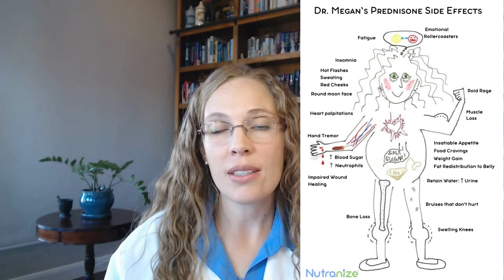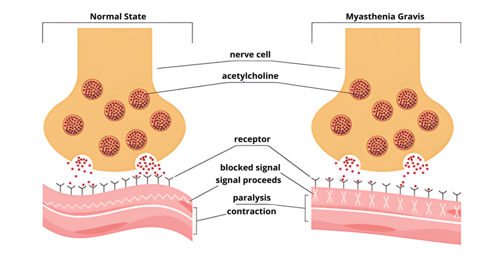Prednisone for Myasthenia Gravis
This content provides an overview of myasthenia gravis, a condition that impairs the communication between muscles and nerves. It discusses various treatments for the condition and the treatments that you should avoid. Watch out for a FREE prednisone checklist to help manage the side effects of prednisone.

Chapters
0:00-2:07 What is Myasthenia Gravis?
2:08-3:09 Symptoms of Myasthenia Gravis
3:10-6:21 Prednisone for Myasthenia Gravis
6:22-9:37 Other Medications for Myasthenia Gravis
9:38-11:44 What triggers Myasthenia Gravis to get worse?
11:45-12:35 FREE Prednisone Checklist (Top 7 Mistake while on Prednisone)

Key Takeaways
1. Symptoms of Myasthenia Gravis: The condition disrupts the connection between muscles and nerves, leading to symptoms such as muscle weakness, drooping eyelids, double vision, difficulty swallowing, and limb weakness.
2. Common Treatment - Prednisone: Prednisone, an immunosuppressant, is commonly used to treat myasthenia gravis but comes with side effects like weight gain, muscle loss, insomnia, mood changes, and osteoporosis.
3. Other Treatment Options: Besides prednisone, treatments include Persig (which enhances acetylcholine signaling), immunosuppressants like azathioprine and methotrexate, and newer, costly treatments like complement inhibitors and FCRN inhibitors. Rituximab, a monoclonal antibody, is also an option.
4. Medication Caution: Certain medications, such as antibiotics and beta blockers, can worsen myasthenia gravis. Magnesium-containing products, especially when given intravenously, can trigger a myasthenic crisis. It is essential to consult a doctor before taking any new medications or supplements.
5. Managing Prednisone Side Effects: A prednisone checklist by Dr. Megan, a prednisone pharmacist, is available to help manage the side effects of prednisone.

Write me!
Dr. Megan